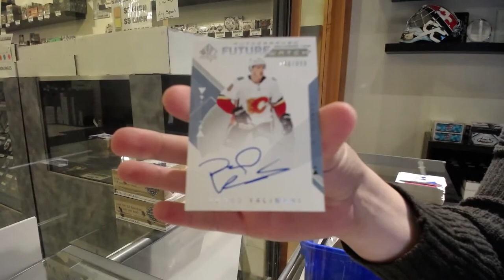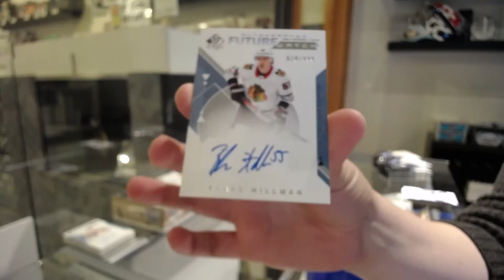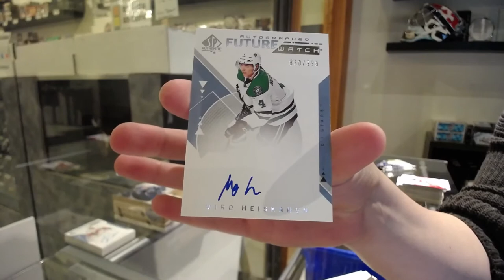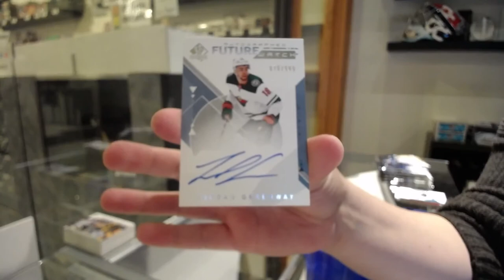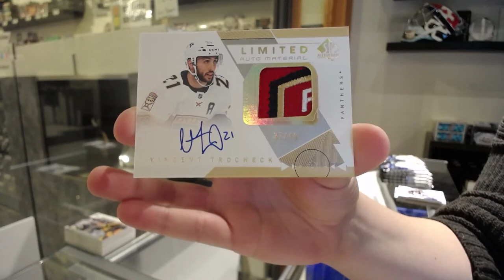18-19 Upper Deck SP Authentic Hockey 3 Box Break - C&C GB #12,929